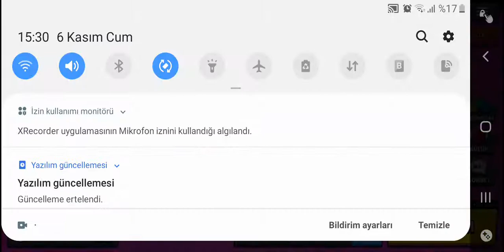ekiple cadılar bayramı rosa kazandık